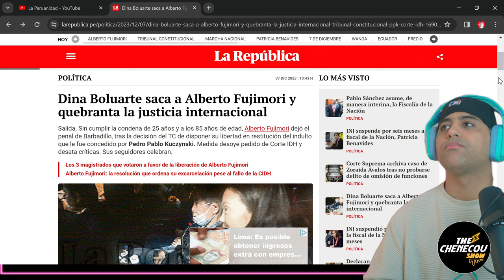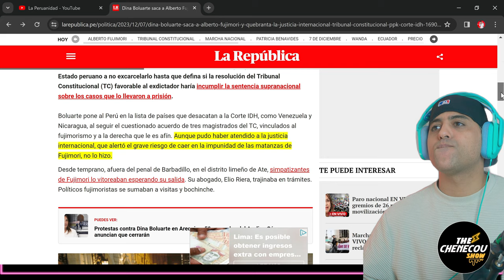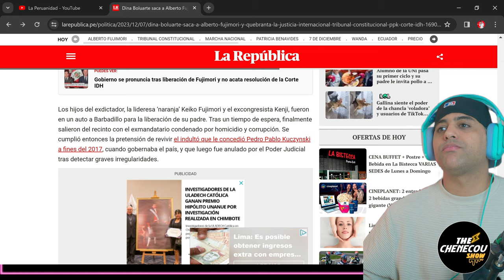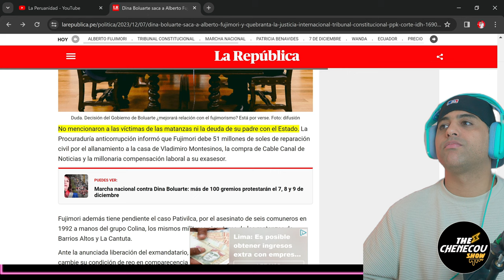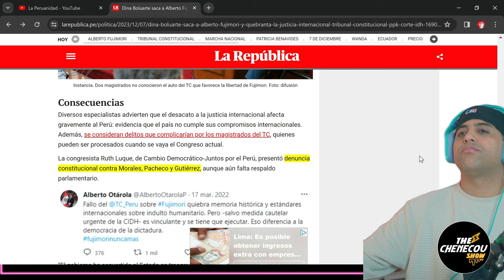QUE OPINA PERÚ - FUJIMORI EN LIBERTAD, ¿JUSTICIA O JUEGO POLÍTICO?